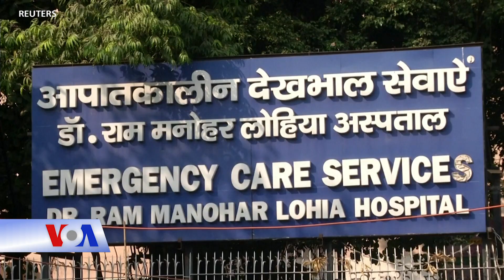Ấn Độ: Số ca nhiễm COVID vượt quá 9 triệu (VOA)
Tin tức Nếu không vào được VOA, xin các bạn hãy vào để vượt tường lửa. Ấn Độ vượt quá cột mốc 9 triệu ca nhiễm COVID, với 45.882 ca mới được ghi nhận trong 24 giờ qua, theo Bộ Y tế ngày 20/11.

Ấn Độ là quốc gia thứ hai vượt hơn 9 triệu ca virus corona, sau Mỹ, nhưng số ca nhiễm trên đà chậm lại sau khi lên đến cao điểm vào tháng 9.

Số người chết tăng thêm 584, nâng tổng số tử vong hiện nay là 132.162 người, Bộ Y tế Ấn cho hay.

Các giới chức chính phủ và các chuyên gia cảnh báo là Ấn Độ còn có thể chứng kiến một đợt tăng Covid nữa sau lễ Diwali được kỷ niệm trong tháng này.

Tại thành phố công nghiệp Ahmedabad, nhà cầm quyền loan báo lệnh giới nghiêm 57 giờ bắt đầu từ 9 giờ tối ngày 20/11, để ngăn dịch bệnh lây lan.

Trong khi đó, người đứng đầu y tế của tiểu bang Haryana, miền Bắc Ấn Độ, đã được tiêm vaccine thử nghiệm Covaxin được chế tạo trong nước.

India crossed the grim milestone of 9 million coronavirus cases, with 45,882 new infections recorded in the last 24 hours, the health ministry said on Friday (November 20).
India is only the second country to